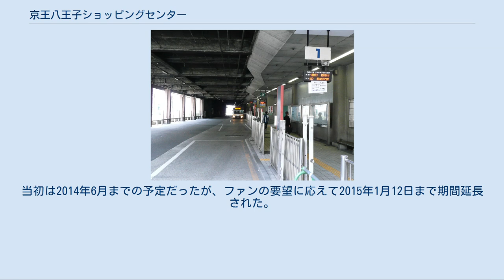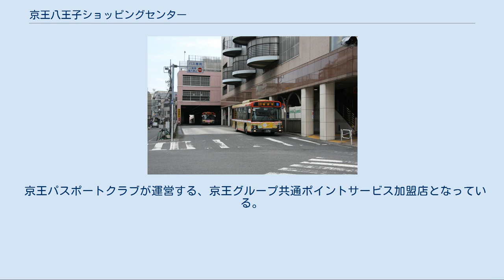京王八王子ショッピングセンター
京王八王子ショッピングセンター（けいおうはちおうじショッピングセンター）は、東京都八王子市明神町にあるショッピングセンター。
1989年4月2日の京王八王子駅の地下化に伴い、同駅の上に駅ビルとして建設された。
 1994年9月15日に「KEIO21」（ケイオウ ツーワン）として開業、1999年3月27日に現名称に改称しリニューアルオープンした。
愛称は「K-8 KEIHACHI」（けいはち）。
 「京王八王子駅」および「八王子駅#駅周辺の歴史」も参照 1989年（平成元年）4月2日に京王八王子駅が地下化され、同年12月20日には駅前に京王八王子高速バスターミナルも整備された（2007年4月1日廃止）。
 その後、地下化された駅の地上部分に駅ビルが建設され、1994年（平成6年）9月15日に「KEIO21」として開業。
1999年3月27日に現在の京王八王子ショッピングセンターに改称してリニューアルオープンした。
新しい愛称の「K-8」は、京王八王子駅およびその周辺地域を指す略称「京八」をそのまま採用している。
2013年10月30日には再度リニューアルオープン、「k-8」ロゴを新たなものに変更した。
 京王八王子ショッピングセンター開業の際には、1960年代から1970年代にかけてのJR八王子駅周辺への百貨店進出のときほどの激しい反対運動はなかったものの、地元商店会などの要望により取り扱い品目を限定せざるを得なかった。
 2008年7月22日、9階で営業していた啓文堂書店京王八王子店（2016年1月24日をもって撤退）で八王子通り魔事件が発生。
事件当日と翌日は全フロアで臨時休業し、翌々日の7月24日より営業再開した（ただし啓文堂書店は閉店時間を1時間繰り上げて営業時間を短縮）。
また8月上旬まで被害者を偲ぶ献花台が1階の路面に設置された。
 2011年9月16日、5階に開店した鉄道模型店ポポンデッタは、京王電鉄の全面協力により「ポポンデッタ with 京王トレインパーク」としてオープンした。
ヘッドマークや記念乗車券など、京王資料館所蔵の資料展示があるほか、京王れーるランド限定の鉄道グッズも販売する。
また京王線ユーザーでもあるポポンデッタ社長が自ら手がけたNゲージのレンタルレイアウトもあり、持ち込みや店舗で借りた鉄道模型を走らせることができる。
鉄道関連書籍・雑誌の古書も販売している。
 2020年には新型コロナウイルス感染症の流行拡大防止のため、臨時休業および時短営業を実施した。
同年4月7日の政府による緊急事態宣言発令後は、翌8日より地下1階の生鮮市場・ドラッグストアなどを除く全店で臨時休業に入り、5月4日に緊急事態宣言が延長されたことを受けて翌5日より休業を延長。
5月21日より時短営業にて営業再開し、5月25日の緊急事態宣言解除後は6月1日より営業時間を順次延長、同年7月1日より通常営業時間での営業を再開した。
なお、ショッピングセンターや多くのテナントは休業要請の対象業種ではなかったが、外出自粛の要請に応じて休業を決定したものである。
だがしかし、休業中に持ちこたえられず撤退した飲食店などのテナントもあった。
 2010年にマスコットキャラクターとして「ケイハチ王子」が誕生。
誕生日は8月8日。
イベントなどに着ぐるみが登場している。
また八王子のご当地キャラクターとして「ゆるキャラグランプリ」にも参加した。
 2016年6月26日には、5階にイベントスペース「ケイハチ王子の部屋」が完成し、オープニングイベントが行われた。
その後も定期的にイベントや抽選会などが開催されている。
 2019年8月8日には誕生日を記念して、6階のテナント島村楽器八王子店のドラムセットを使用し、ケイハチ王子が店頭にてドラムパフォーマンスを披露した。
 2013年6月に解散した八王子市出身のヒップホップグループ「FUNKY MONKEY BABYS」とのタイアップを行っており、2010年4月29日から5月16日までの期間限定で、FUNKY MONKEY BABYSによる館内アナウンスが放送された。
 また5階のタワーレコード八王子店には、同店の改装に合わせて2013年10月29日から、展示スペース「ファンモンミュージアム@TOWER RECORDS八王子」が期間限定で開設された。
当初は2014年6月までの予定だったが、ファンの要望に応えて2015年1月12日まで期間延長された。
 フロア構成...